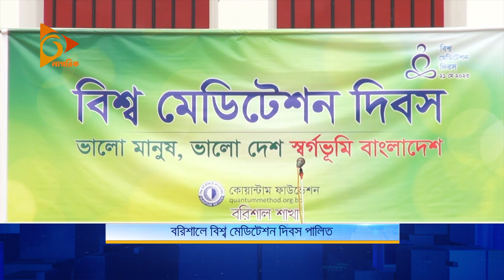বরিশালে বিশ্ব মেডিটেশন দিবস পালিত | Nagorik News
বরিশালে বিশ্ব মেডিটেশন দিবস পালিত